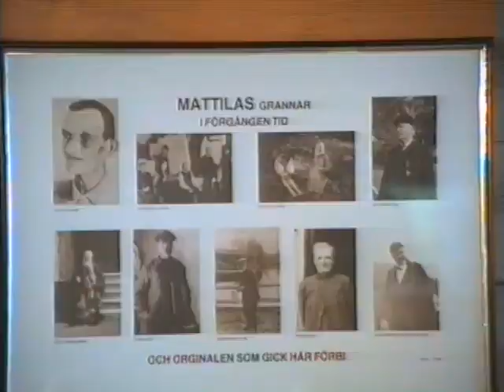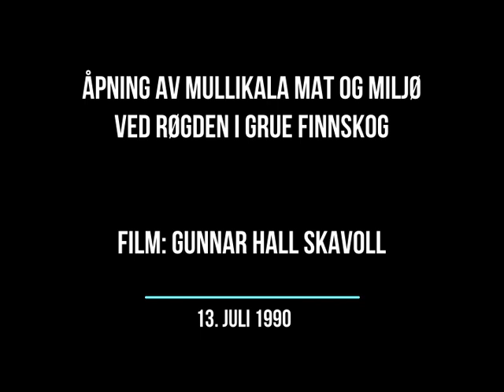Åpning av Mullikala Mat & Miljø 13 juli 1990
Else Waalberg hadde bygget et spisested med røykstue på sin eiendom ved Røgden i Grue Finnskog. Det var offisiell åpning av Mullikala Mat & Miljø den 13. juli 1990. Filmen inneholder flotte kulturhistoriske innslag. Filmen varer i 50 minutter og er et opptak fra denne fantastisk flotte åpningen.
Mullikala Mat & Miljø var ett av prosjektene Landbruk og Turisme på Finnskogen som Kari Skavoll ledet fra ca 1989 til 1991.
God fornøyelse